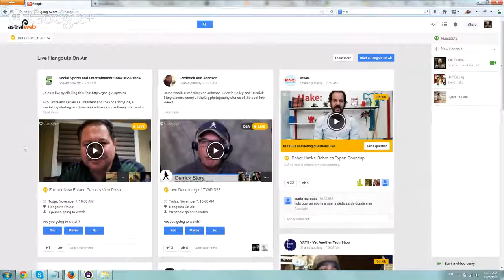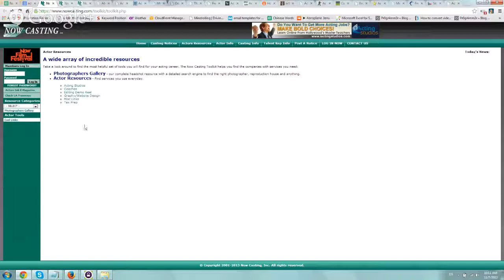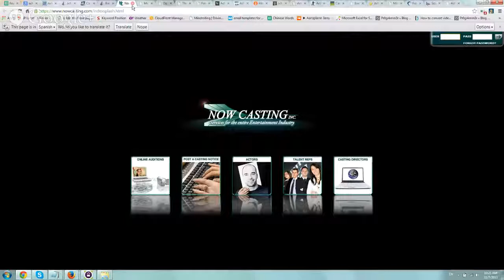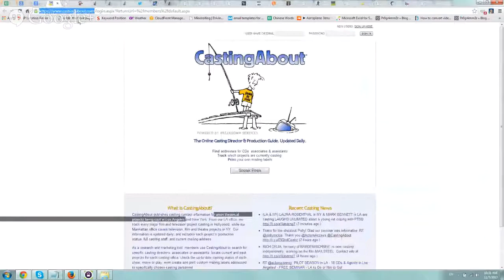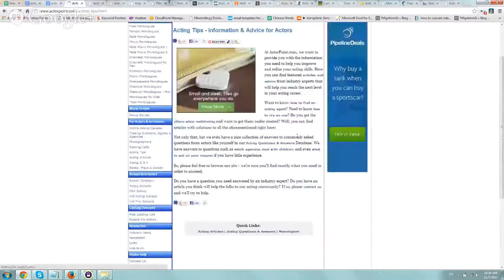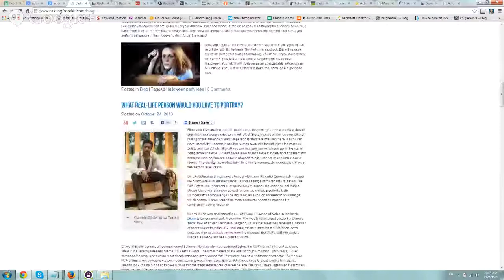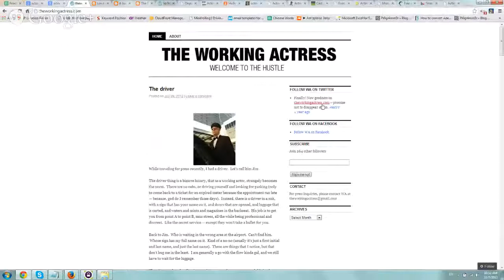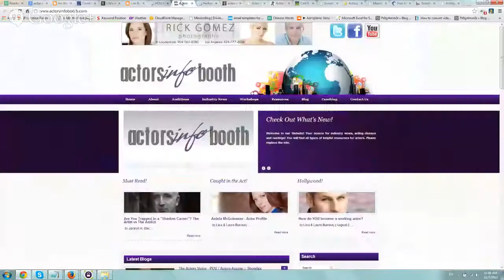Reachout and Guest Blogging Live Example Marketing Stuff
Showing how we work on marketing reachouts, find relevant sites and learn more about our niche.